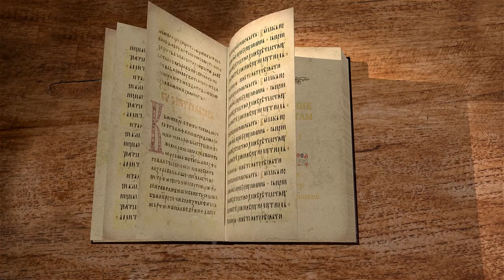Послание к Галатам. Глава 3. Андрей Десницкий. Новый Завет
Учение апостола Павла об оправдании верой. Пример - вера Авраама. Превосходство веры над Законом. Заблуждения Галатов в этом вопросе.
Лектор использует свой перевод.
Третья глава Послания к Галатам, библейский портал Экзегет. Я, Андрей Десницкий, читаю свой перевод с небольшими комментариями.
В третьей главе Павел уже прям ругается с галатами. Галаты, я напомню, община не очень понятно какая, возможно, много разных общин, рассеянных по области Галатия, это римская провинция в центре Малой Азии, нынешняя Турция. И в первых двух главах он разбирал вопрос о том, нужно ли язычникам, а галаты по происхождению язычники, не иудеи, соблюдать Моисеев закон. И, конечно же, его вывод, что нет, что призыв соблюдать закон — есть искажение Евангелия, есть введение нового Евангелия, есть отказ от Христа, поскольку и без Христа у нас законом всё хорошо выходит.
Кто же вас, неразумные галаты, околдовал, чтобы вы не подчинялись истине? А ведь прямо у вас перед глазами был начертан, распятый словно бы у вас, Иисус Христос. (Гал. 3:1)
Смотрите, вы видели, как будто это всё у вас произошло. Вы приняли Его как Того, Кто с вами, Того, Кто у вас, Того, Кто среди вашего собственного мира. И, наверное, так каждый человек, который приходит ко Христу, воспринимает в какой-то момент Христа не как некого такого давнего персонажа из античной истории, который где-то в Иудее далеко, там с Ним что-то случилось. Но как Того, Кто вот-вот рядом, протяни руку и Он здесь, здесь произошло. И вы это видели, и вы отказались?